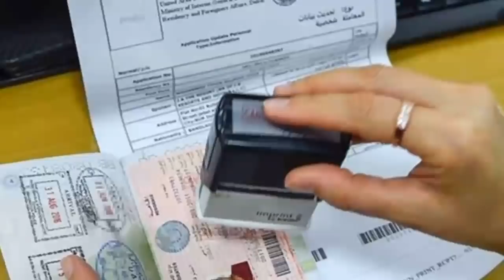Saudi Arab Citizenship For Expates Without Any Kind Of Fee | Sahil Tricks